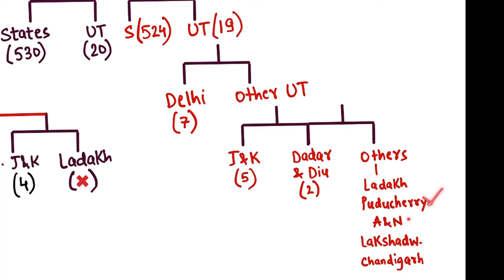loksabha and rajyasabha seats in PARLIAMENT - States & Union Territory Distribution